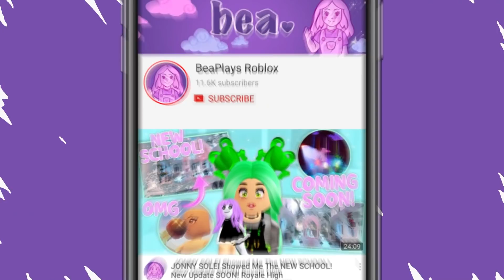NEW School OFFICIALLY Delayed! 🏰 Royale High Tea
Even though the school has been delayed slightly more than we expected, it'll be worth it for the amazing update to not have any bugs and be as awesome as they are hoping for it to be!